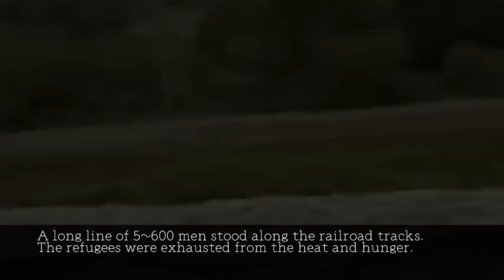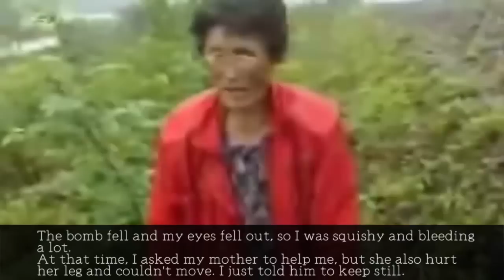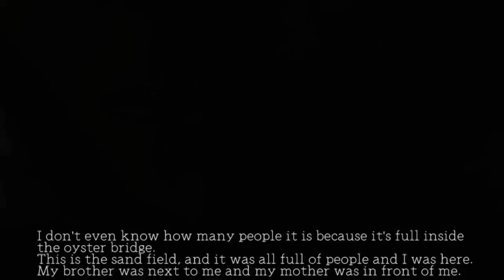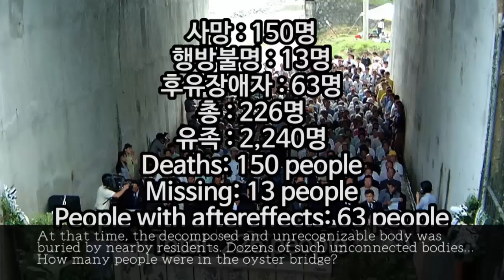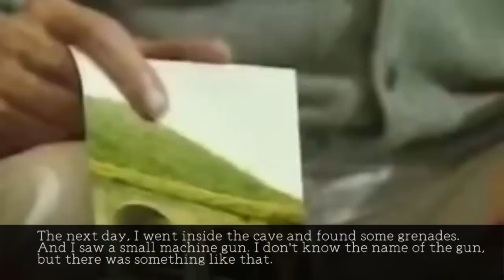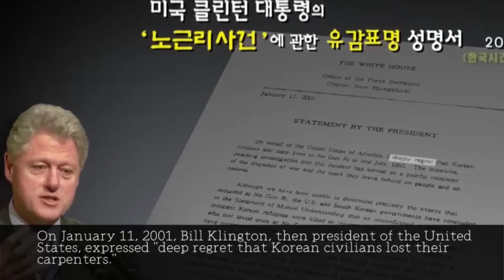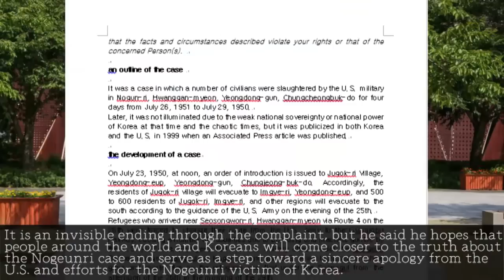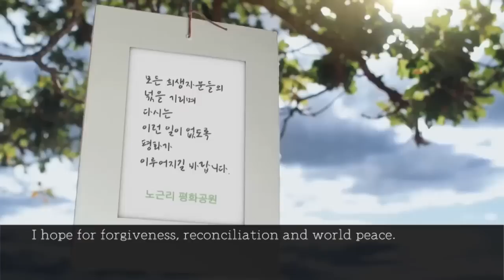노근리 양민 학살 사건, 1950년 7월 그날의 진실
✅김건희 다큐 '퍼스트 레이디' 제작 리워드 펀딩 신청하기:
         5만원 (시사회 티켓 2매 + 포토 제작 에세이집)

 △ 월~금 오전 6시 : 류효상의 신통알
 △ 월~금 오전 8시 : 유용화의 뉴스코멘터리
 △ 월~금 오후 8시 : 이정헌의 허니라이브
 △ 월수금 오후 1시 : 박예슬의 톡터뷰
 △ 월 오후 3시 : 백은종 양희삼 안진걸의 세상속으로
 △ 화 오후 1시 : 백은종 깨어있는 박대희 기자의 가짜 뉴스 팩트 체크
 △ 화 오후 5시 : 백은종 정대택의 응징의 부활
 △ 수 오후 3시 : 김태형 백자의 ㅆㄷㄱ (싸다구)
 △ 목 오후 2시 : 김맹구와 선을 넘는 사람들
 △ 일 오후 8시 : 남태우의 민폐투어